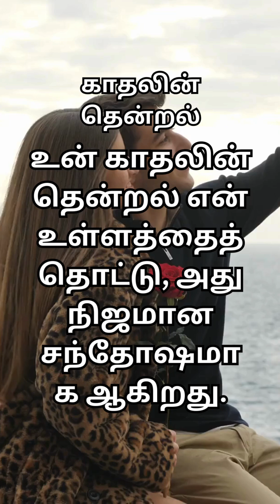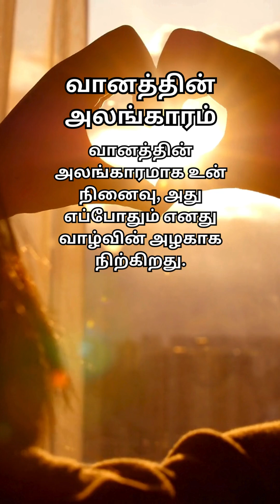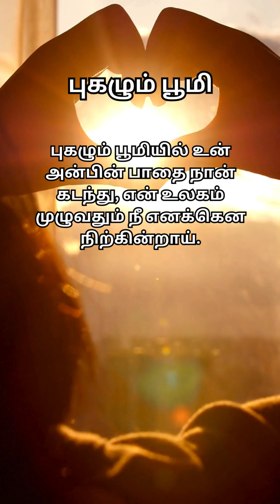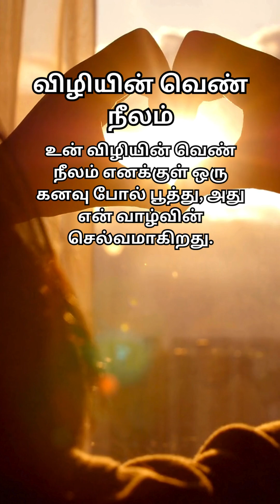உன் மெல்லிய மனசில் நான் மூழ்க, உன் பாசத்தின் ஓரமாய் நானும் இருப்பது எத்தனை இனிமையோ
உன் மெல்லிய மனசில் நான் மூழ்க, உன் பாசத்தின் ஓரமாய் நானும் இருப்பது எத்தனை இனிமையோ  Welcome to our entertaining YouTube channel, where we bring you a world of fun, laughter, and excitement!

Join us as we embark on thrilling adventures, explore fascinating topics, and share hilarious moments that will leave you in stitches.

Get ready for a dose of entertainment like never before, with engaging content that caters to all ages and interests. From comedy sketches to pranks, from challenges to vlogs, we have it all covered.

Whether you're looking for a good laugh or simply want to unwind and relax, our channel is your go-to destination.

Get ready to be entertained, inspired, and connected with our channel.

Sit back, relax, and let the entertainment begin! Welcome to our world of endless joy and unforgettable moments. Get ready to have a blast with us on our exciting entertainment YouTube channel.

குர்ஆனில் விஞ்ஞானம்,
அல்குரான் அறிவியல்,
குரான் அறிவியல்,
சாகிர் நாயக்,பைபிள் மற்றும் குரான்,
அல்குர்ஆன்,
திருக்குர்ஆன்,விவாதங்கள்,
பைபிளில் தவறுகள்,குரானில் தவறுகள்,
குரானில் பிழைகள்,
இரட்சகர் இயேசு,
தேவ குமாரன்,
zakir naik tamil,
tamil speach by zakir naik,
zakir naik debate in tamil
parveen sultana motivational speech,
parveen sultana tamil speech,
parveen sultana speech,
parveen sultana tamil speech latest,
tamil speeches by famous people,
latest parveen sultana speech,
parveen sultana,
comedy pattimandram,
parveen sultana motivational speech for students,
motivational speech,
tamil motivational speech,
parveen sultana 2023,
parveen sultana motivational speech whatsapp status,
motivational quotes,
entertainment video,
motivations,
entertainment videos,